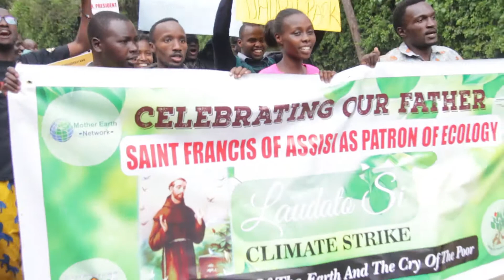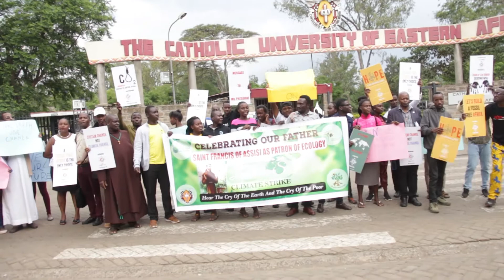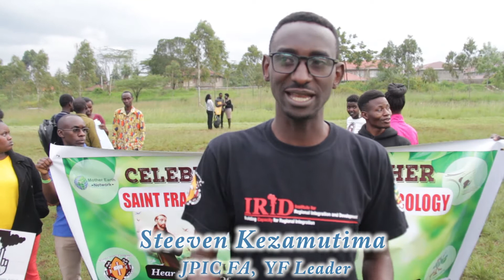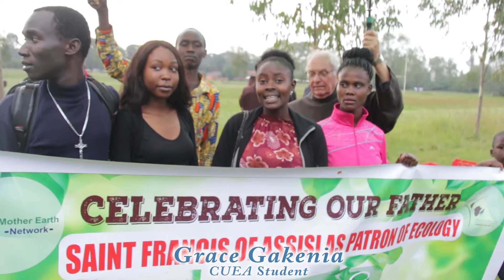Celebrating 40th Anniversary of St Francis of Assisi as Patron of Ecology by Striking for Climate